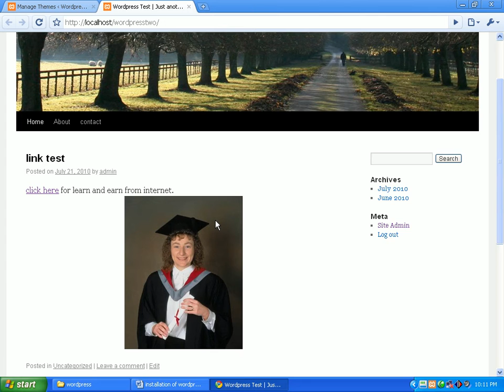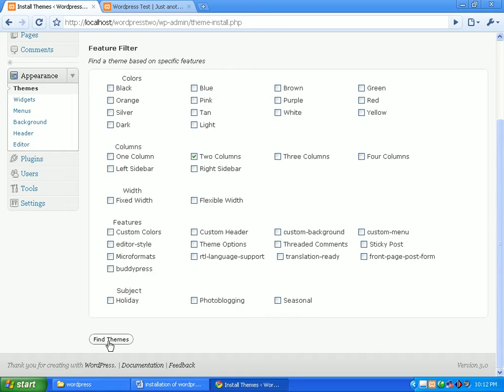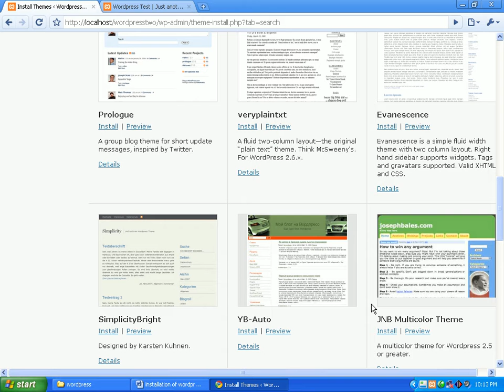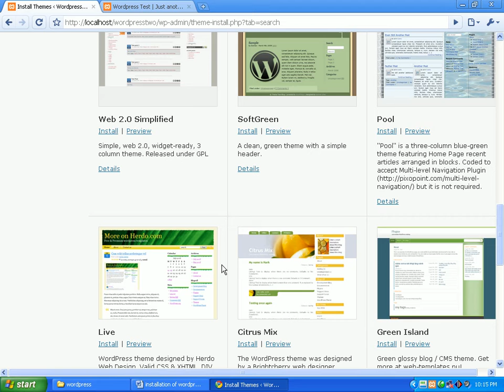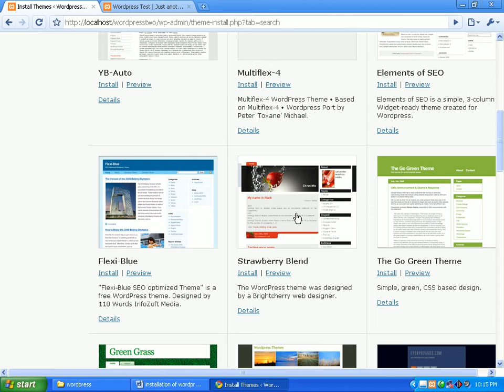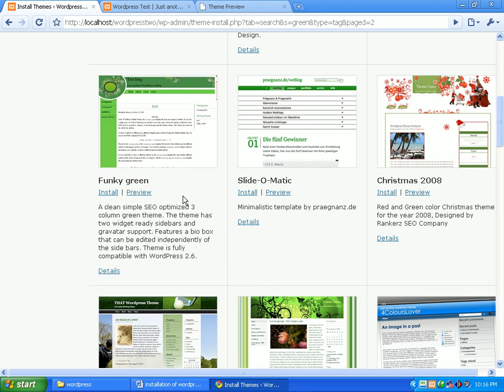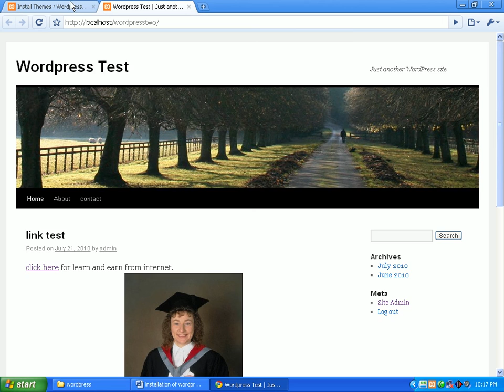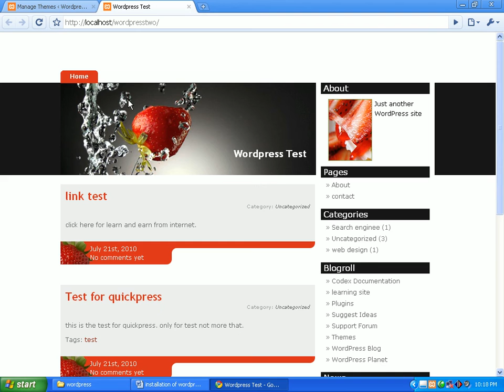31 - install new theme || WordPress Bangla Tutorial